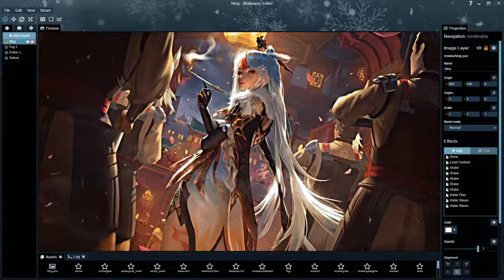Wallpaper Engine Showcase #18 - Ningguang Wallpaper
I really like this wallpaper; ning and some effects

Ning

Song: Leo by Xan Griffin